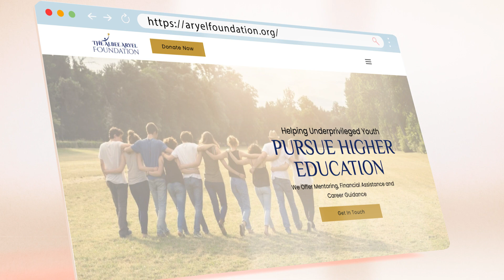BCWP Ep008 - Pediatrician's Passion: Uplifting Youth Through Health and Education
In this episode of Beyond Clinical Walls Podcast Dr. Curry-Winchell, or Dr. BCW as she is often called, introduces her guest, Dr. Ron Aryel, a dedicated pediatrician and the driving force behind the Aryel Foundation. Dr. Aryel's passion for providing comprehensive care and support to underserved communities in Reno, Nevada, shines through in this conversation.

Dr. Aryel recounts his 11-year journey running a pediatric practice that welcomed all patients, regardless of their insurance status. His practice's commitment to inclusivity and excellence has been recognized with numerous accolades, including an award from the CDC and a tribute in the Congressional Record.

Listeners will hear about the challenges these students face and the innovative solutions Dr. Aryel implements to address them. This conversation is a testament to the impact of hands-on, empathetic advocacy in transforming lives and fostering educational opportunities.